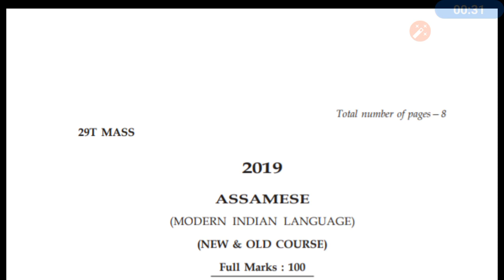ASOS HS level Assamese question paper previous examination